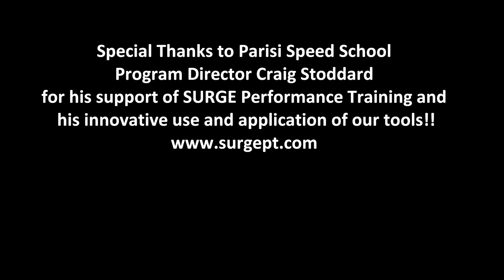SURGE 360 Kneeling Push Pull Circuit with NFL DE George Johnson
Great kneeling circuit exercise with NFL DE George Johnson at Parisi  Speed School in Fair Lawn, NJ with Craig Stoddard